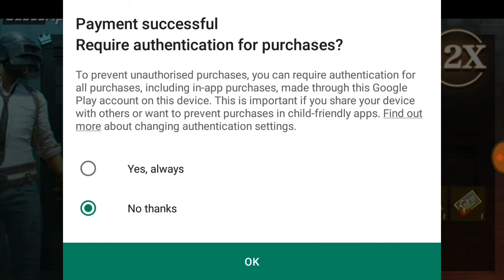Purchasing Season 6 Elite Royal Pass By Prime Plus Membership Pubg mobile | Ankit Gaming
I purchased Season 6 elite pass and prime plus membership

Hello friends ...🖐🖐 I am Ankit

1. Pubg mobile season 6 elite royal pass

2. How to buy season 6 elite pass

4. How to buy prime plus membership

5. How to buy elite pass pubg mobile

Ankit Gaming